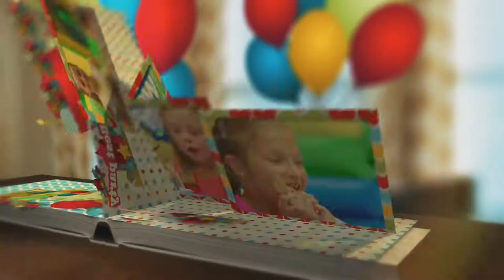IW Internal promo